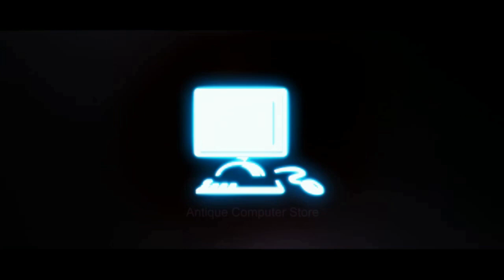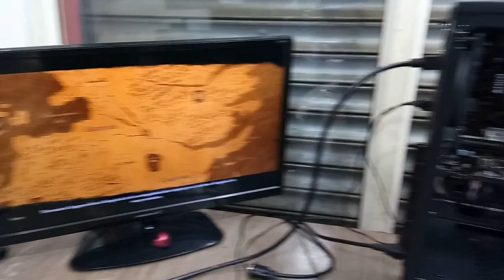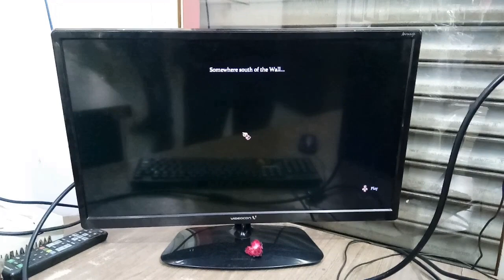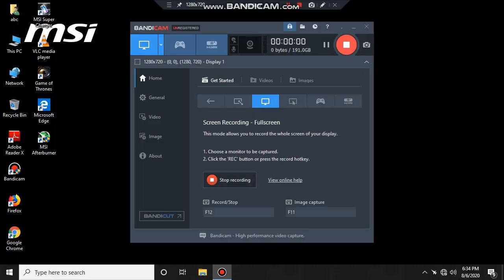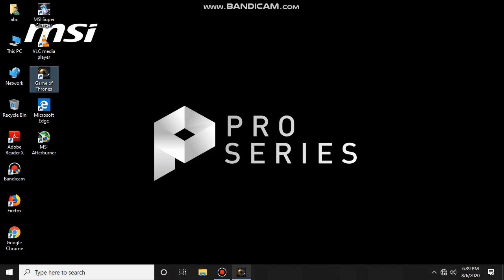AMD Ryzen 5 3400G PC Build Rs. 35K | Share Trading Build | Budget Build | Hindi | Bhopal | Aug 20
AMD Ryzen 5 3400G PC Build Rs. 35K  | Share Trading Build | Budget Build | Hindi | Bhopal | Aug 2020 |

Games You Can Play Like:
Mass Effect Andromeda
PUBG
Red Dead Redemption
Rust
Apex Legends
Borderlands 3
Control
CS:GO
Doom Eternal
Escape from Tarkov
Fortnite
Grand Theft Auto V
Metro Exodus
Mount & Blade 2 Bannerlord
PUBG

PC Specs:
● CPU : AMD Ryzen 5 3400G
● GPU : Vega 11
● RAM : Hyper X Fury 3000MHz (8x2)
● MOTHERBOARD : MSI A320 A Pro Max
● SSD: Kingston 240GB M2
● HDD : No HDD
● Case: Aero Cool Cylon
● Power Supply: Cooler Master 450W
● CPU Cooler: Stock
● OS: Windows 10 Pro